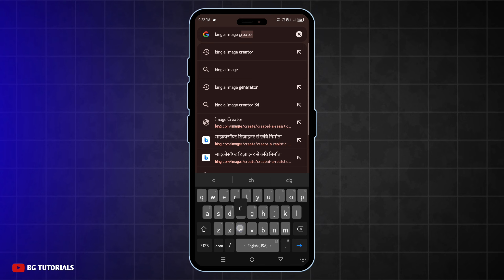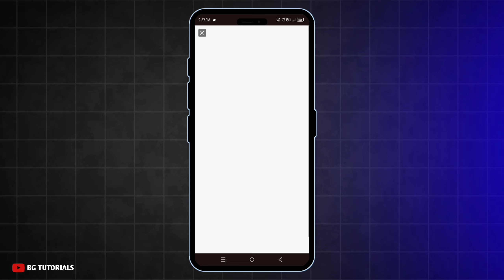Create 3d Happy Holi Krishna With You Name Photo Editing In Just One Click | Ai image Generator